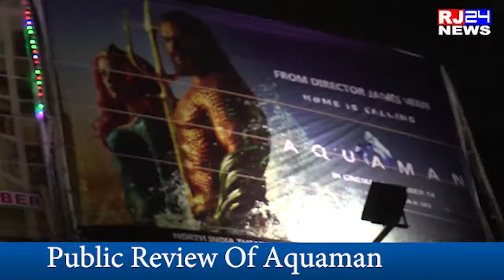Aquaman 2nd Day - Public Review - 24 Karat Mumbai